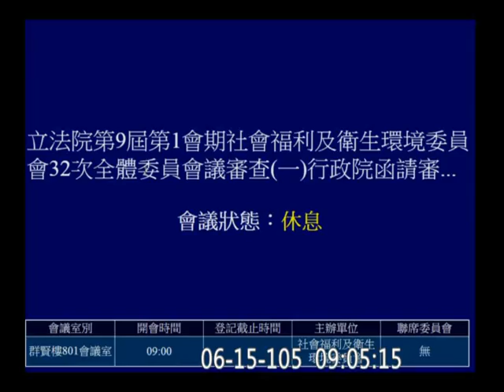20160615 社福衛環 開場只有4個人簽到 (《紅十字會法》廢止案在院會逕付二讀時，被國民黨拉下協商 ) 【立法院演哪齣？】